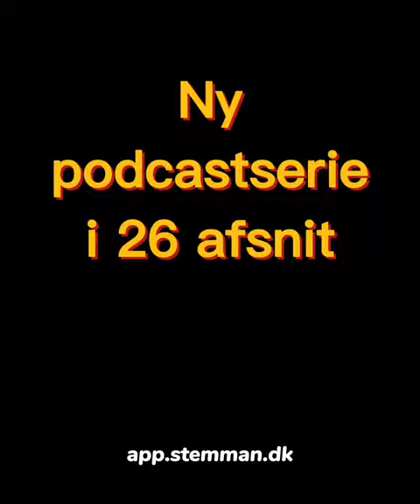Intro med professor Marlene Wind til podcastserie om det danske demokrati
Marlene Wind, Professor i statskundskab, leder af Center for Europæisk Politik ved Institut for Statskundskab ved Københavns Universitet.

Ekspert i domstole, forfatninger, EU, demokrati-teori og har studeret det danske demokrati i over 20 år.

Fortæller om Magtens tredeling. Retsstatens og borgernes risici og sikkerhed til stemman podcast
Køb podcasterien 25. episoder - over 8 timer i selskab med nogle af landets bedste eksperter
Vært @AnitaCorpas